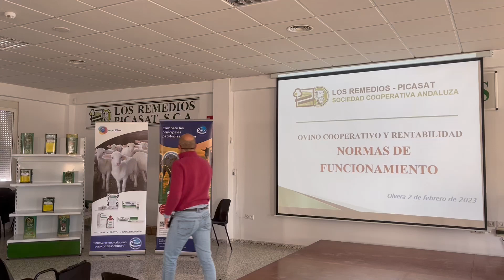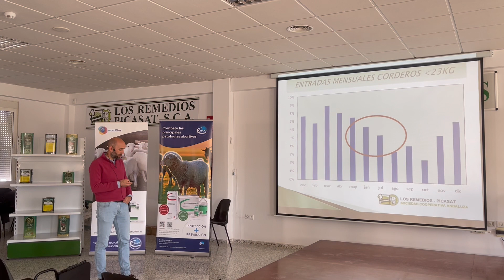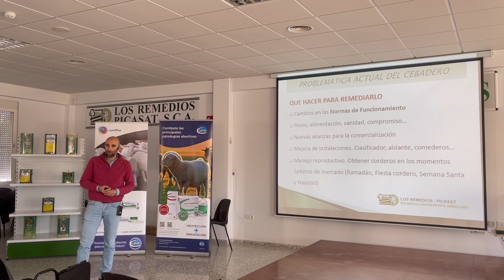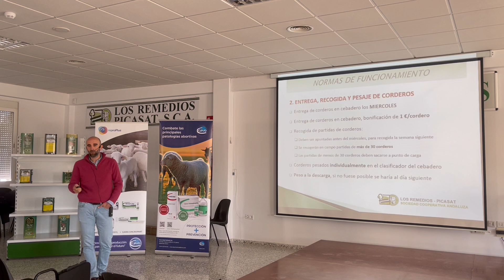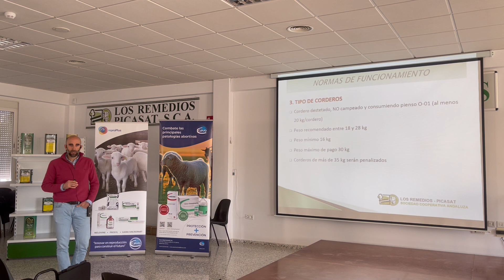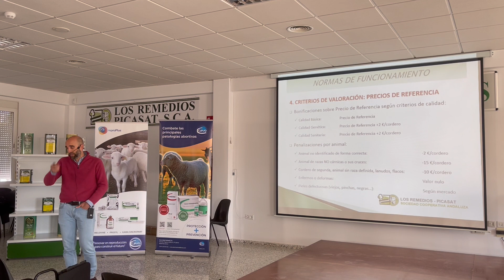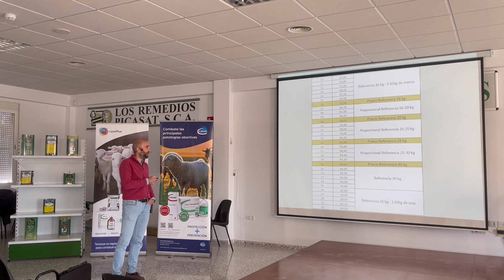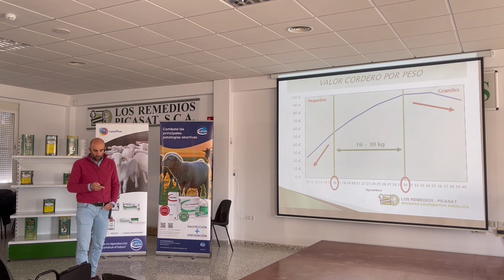Normas funcionamiento cebadero ovino